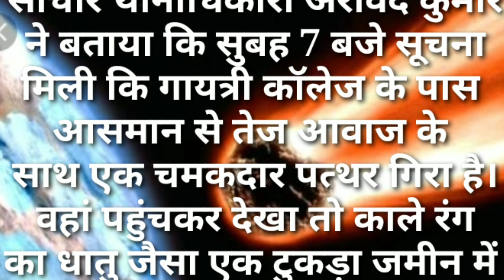राजस्थान के सांचौर में गिरा उल्का पिंड by.Ramu Sir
काले रंग का धातु जैसा नजर आ रहा उल्कापिंड जब गिरा था उस वक्त वह काफी गर्म था

ठंडा होने पर उल्कापिंड को कांच के जार में रखवा दिया गया, विशेषज्ञों को दिखाया

Jun 19, 2020, 09:15 PM IST

जोधपुर. जालोर के सांचौर कस्बे में शुक्रवार सुबह एक उल्कापिंड गिरने से सनसनी फैल गई। उल्कापिंड को देखने के लिए बड़ी संख्या में लोग उमड़ पड़े। बाद में उल्कापिंड को वहां से हटाकर सुरक्षित जगह पर रखवाया गया। धातु की तरह से नजर आ रहा यह उल्कापिंड 2.788 किलोग्राम वजनी है।

सांचौर में गिरे उल्कापिंड का अध्यन करने वैज्ञानिकों की एक टीम जोधपुर से सांचौर पहुंच गई है।

सांचौर थानाधिकारी अरविंद कुमार ने बताया कि सुबह 7 बजे सूचना मिली कि गायत्री कॉलेज के पास आसमान से तेज आवाज के साथ एक चमकदार पत्थर गिरा है। वहां पहुंचकर देखा तो काले रंग का धातु जैसा एक टुकड़ा जमीन में करीब 4-5 फीट की गहराई में धंसा हुआ था। उस समय यह टुकड़ा काफी गरम था।

सांचौर में उल्कापिंड इस तरह जमीन में धंसा हुआ मिला।

प्रत्यक्षदर्शियों का कहना है कि उन्होंने आसमान से एक तेज चमक के साथ एक टुकड़े को नीचे गिरते देखा। नीचे गिरते ही धमाका हुआ। इस उल्कापिंड के ठंडा होने पर पुलिस ने उसे कांच के एक जार में रखवा दिया है। पुलिस का कहना है कि इसे विशेषज्ञों को दिखाया जाएगा।

सांचौर में गिरे उल्कापिंड का वजन 2.788 किलोग्राम है।

विज्ञान क्या कहता है?
आकाश में कभी-कभी एक ओर से दूसरी ओर जाते हुए या पृथ्वी पर गिरते हुए जो पिंड दिखाई देते हैं उन्हें उल्का और साधारण बोलचाल में टूटते हुए तारे कहते हैं। उल्काओं का जो अंश वायुमंडल में जलने से बचकर पृथ्वी तक पहुंचता है उसे उल्कापिंड कहते हैं। अक्सर रात में अनगिनत उल्काएं देखी जा सकती हैं, लेकिन इनमें से पृथ्वी पर गिरने वाले पिंडों की संख्या बहुत कम होती है।

वैज्ञानिकों कहना है कि यह उल्कापिंड बेहद महत्वपूर्ण होते हैं। क्योंकि एक तो ये अति दुर्लभ होते हैं, दूसरे आकाश में विभिन्न ग्रहों के संगठन और संरचना के ज्ञान के प्रत्यक्ष स्रोत भी यहीहोते हैं।